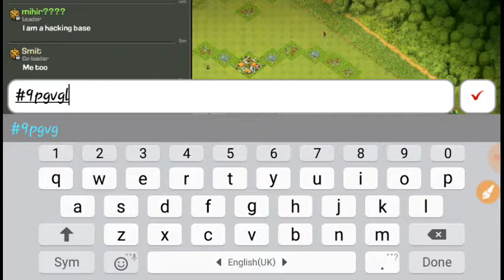Rush Base in legendary league clash of clan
She is kill it